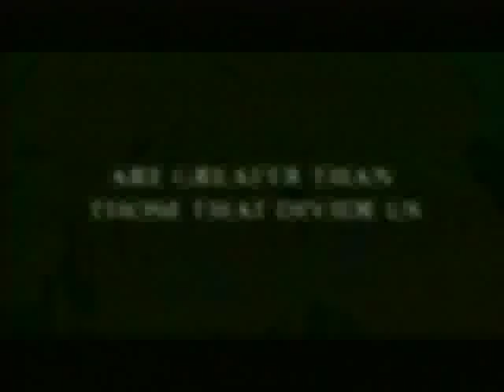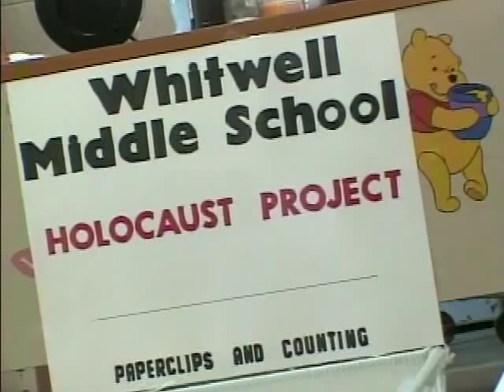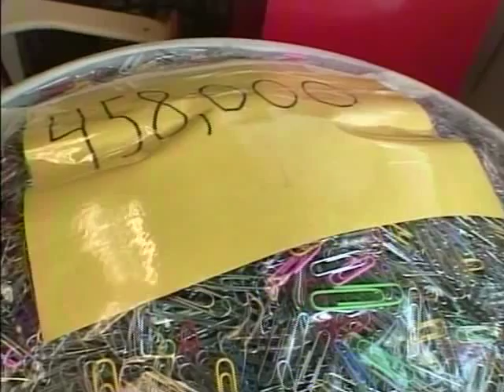2006 Rescuer of Humanity Award: Paper Clips Project